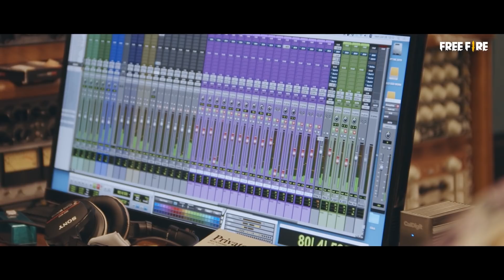موضوع الأوركسترا الحصري لبطولة فري فاير العالمية 2021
ايها الناجون!

استمتع بموضوع الأوركسترا لـبطولة فري فاير العالمية 2021
واستعد للحماس والتشويق!

بطولة فري فاير العالمية 2021!

مباراة النصف النهائي :22 مايو 2021

المغرب والجزائر وتونس: 02:00 مساءً
مصر : 03:00 مساءً
السعودية والعراق و الأردن: 04:00 مساءً
الإمارات العربية المتحدة ، عمان: 05:00 مساءً

المباراة النهائية 29 مايو 2021

Music Production: FILM. SCORE LLC
Orchestra: Tokyo Studio Symphony
Conductor: Nobuki Okumura
Concert Master: Masanori Kaneko
Recording Hall: Muza Kawasaki Symphony Hall
GM / Score Producer / Orchestrator: Nobuko Toda
Metal Gear Solid 4: Guns of the Patriots and more MGS series, Halo 5: Guardians, Final Fantasy XIV, Ghost in the Shell SAC_2045, Ultraman, etc.
Composer: Ludvig Forssell
Death Stranding, Metal Gear Solid V: The Phantom Pain, P.T.
Recording Engineer: Suminobu Hamada
Representative works: My Neighborhood Totoro,  Kiki's Delivery Service, Spirited Away and more Ghibli Movie series, Detective Conan series, etc.